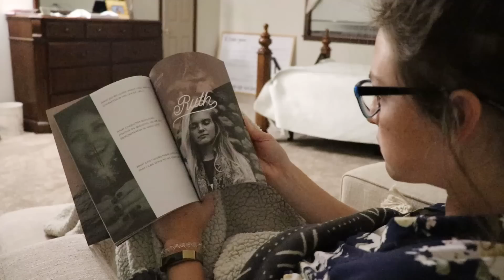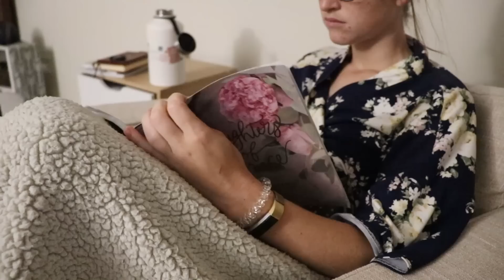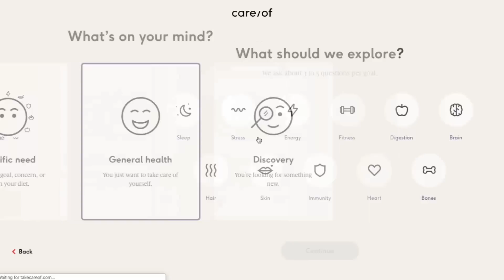Fall Morning Routine for Getting Out the Door | Mennonite Mom of 2 Two and Under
Care/of makes it easy to get the best quality vitamins and protein you need. Take the quiz and get your research-backed recommendation.

I hope this morning routine helps you out in some way! Maybe you are a mom like me with a toddler and a baby who depend on you to get it all done. Sometimes, it's really hard to get out the door on time at this stage! Or maybe you are in a totally different stage of life and your routine is completely different. I still think this morning routine will still give you some ideas about how to make your morning flow more easily! Enjoy!

Oatmeal Bites Recipe:
1 c. honey
1 c. peanut butter
3 c. oatmeal
1 c. mini chocolate chips
1/2 c. oat bran
1/4 tsp. salt
1 c. coconut
Mix honey and peanut butter together. Add rest of ingredients. Shape into balls and refrigerate. Get your kids to help!

My children’s ages:
Evonnie turned two in September
Fletcher turns one in March.

My Shark Ion Stick Vacuum:

My French Press Coffee Pot: